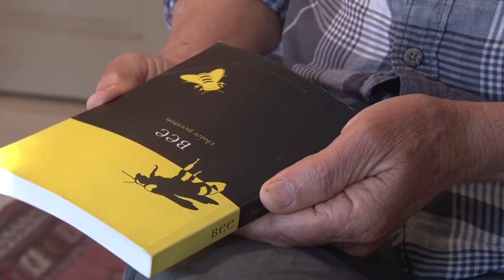The Art of Beeing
As bee populations decline globally suburban beekeeping has become crucial in maintaining biodiversity particularly within the cityscape. South African cities have however been slow in embracing the suburban beekeeping movement. If we ignore the plight of bees the consequences may be detrimental.